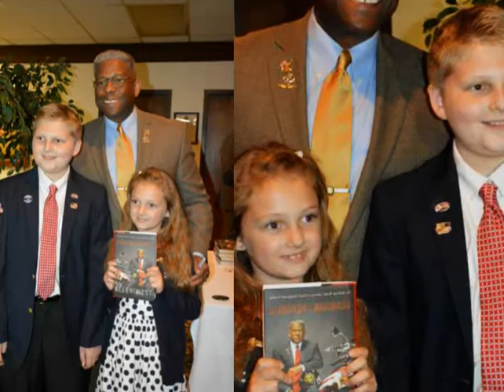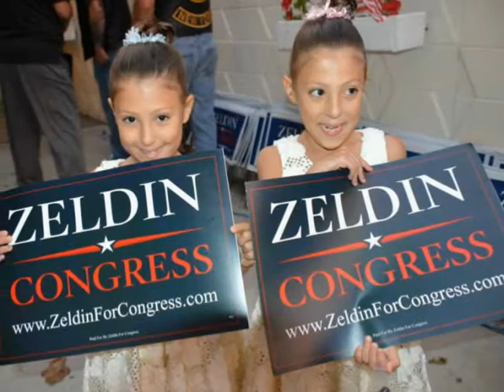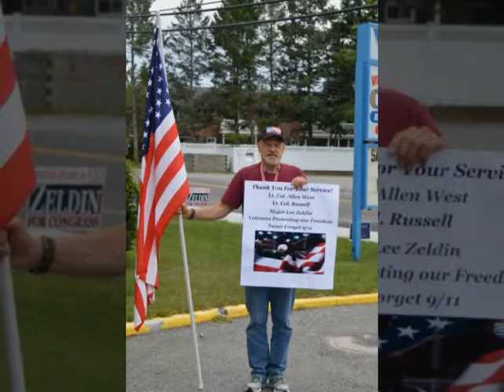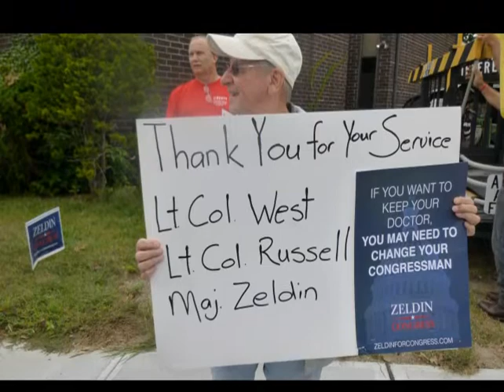Lee Zeldin Campaign Kickoff, September 8, 2014 NY CD1, VFW Post 4927, Centereach, NY SLIDESHOW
Slideshow set to music-turn the sound up and enjoy! Vote for Lee Zeldin!
Special Guests - Army Lt. Col. (Ret.) and former Congressman Allen West and Lt. Col (Ret.) Steve Russell, who led the unit that took part in the hunt and capture of Saddam Hussein. Lt. Col. Russell is running for Congress in Oklahoma.

Lt. Col. Steve Russell